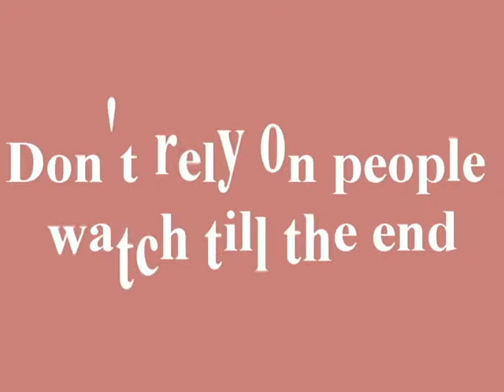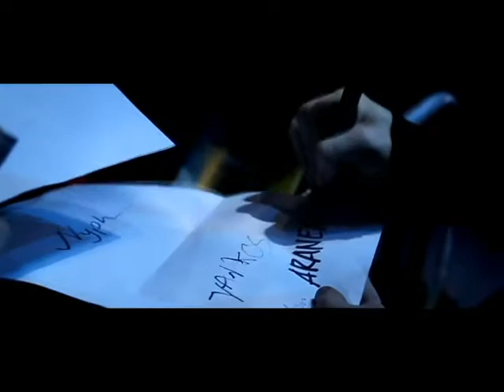Don't rely on people -They will disappoint you, Monday motivation- motivational video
Are you frustrated today because you don’t have the support from others around you? Are you relying on what others say or don’t say for your value?
Always try to to succeed using the following 11 Secrets to Becoming Rich, Successful, and Happy. personal growth, how to become a millionaire how to become rich self improvement how to get rich all this you will find on this video and personal development.